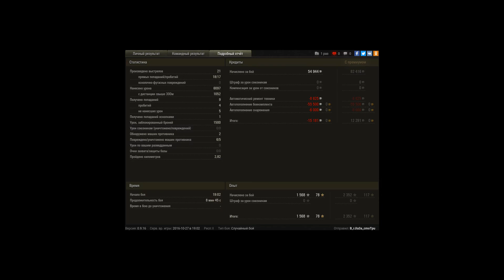ис3. Хороший бой =)